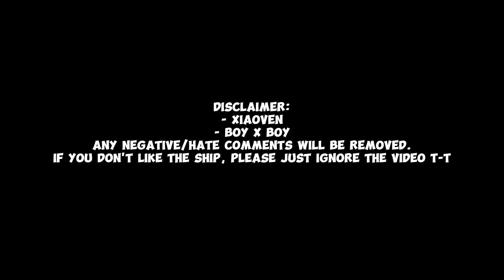An angel selling flowers?🌺|GenshinImpact|XiaoVen/Xiaoti|Modern AU|-Skylar_Starbreeze-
Venti sells flowers to Xiao every day, oblivious to Xiao's small crush on him. Venti's colleagues secretly tease Venti about it. XD

Xiao is a gamer, but he isn't that popular.

Should I continue making videos about this AU?  :D

The quality is so bad tho😭😭 you can tell that I spent longer drawing venti than xiao.